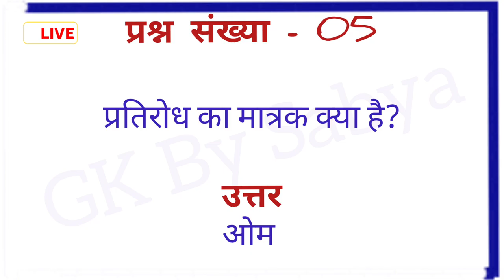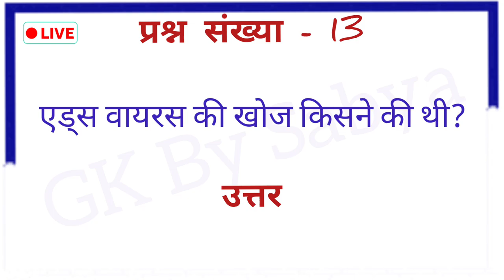GK || Gk Question Answer in Hindi || Sabya Gk Store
Important Gk Question Answer in Hindi || Sabya Gk Store

Gk question answer in hindi | Exam question | Sabya Gk Store